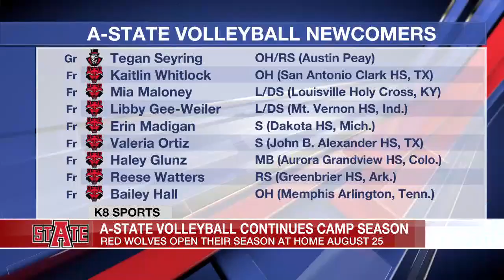Arkansas State volleyball continues camp season, Gerwig provides updates on team